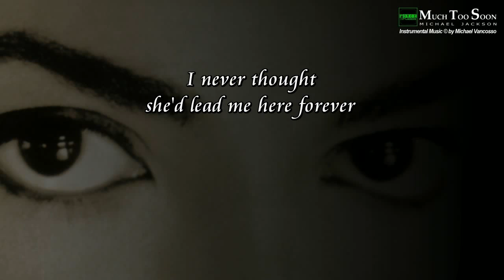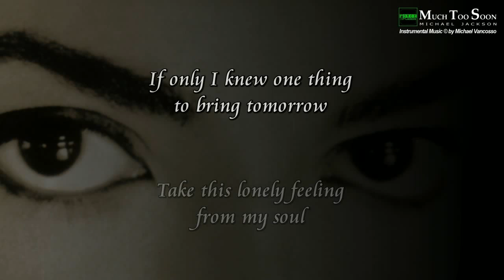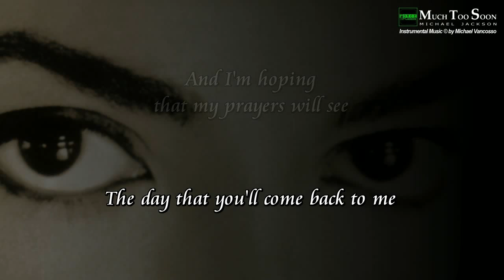Much Too Soon - Michael Jackson - Instrumental by Michael Vancosso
Michael Jackson`s Much Too Soon. Instrumental with on-screen lyrics. HD-quality. Instrumental made by Michael Vancosso for ForceStudios.